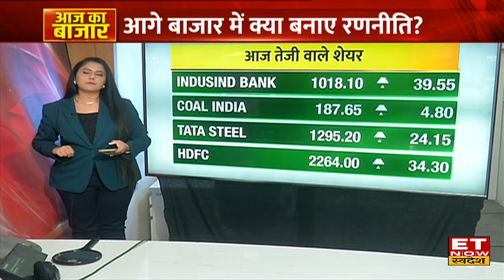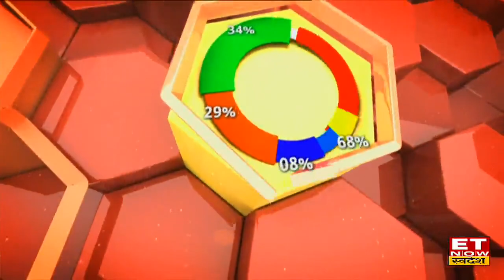Aaj Ka Bazaar: जानिए आज कैसा रहा शेयर बाजार, कल के लिए बनाइए रणनीति | Stock | Share Market News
👉किन शेयरों में दिखा एक्शन?
👉कहां मिला निवेशकों को मौका?
👉कैसी हुई बाजार की Closing ?